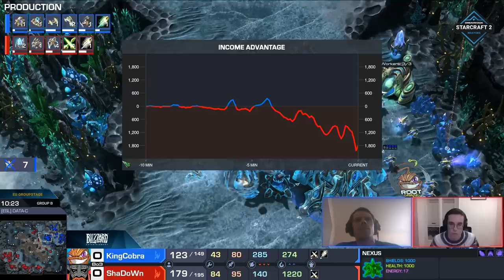Greatest Protoss Strategies of All Time (#2)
Welcome to the second episode of the best Protoss strategies of all time, with exciting strategies from many players. This episode features a mothership rush, dark templars, tempest rushes, and more starcraft 2 cheese.

Starcraft 2 has an incredible history of tournaments dating back to 2010, with thousands of incredible strategies. This series features some of the greatest & best cheeses from that time!

0:00 Dark Templar Rush
02:25 Tempest Rush
12:43 Blink Dark Templars
17:09 6 Minute Mothership

► Enjoy the content?